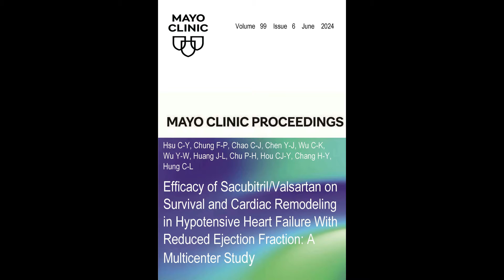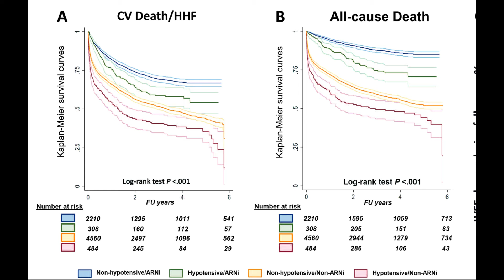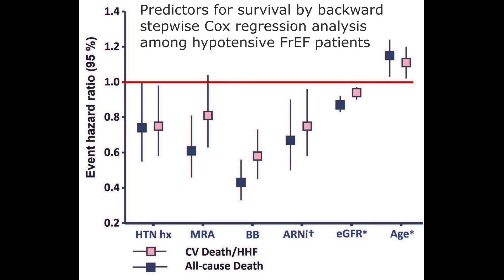Sacubitril/Valsartan and Cardiac Remodeling in Hypotensive HFrEF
Dr. Chien-Yi Hsu, an Associate Professor in Cardiology at Taipei Medical University Hospital, in Taipei, Taiwan, reviews his article appearing in the June 2024 issue of Mayo Clinic Proceedings, where he investigated whether hypotensive patients diagnosed with heart failure and reduced ejection fraction (HFrEF) might benefit from angiotensin receptor-neprilysin inhibitors – ARNis - in real-world practice.  Dr. Hsu recommends HFrEF patients with hypotension may still benefit from ARNi treatment and should not be routinely excluded from ARNi use.